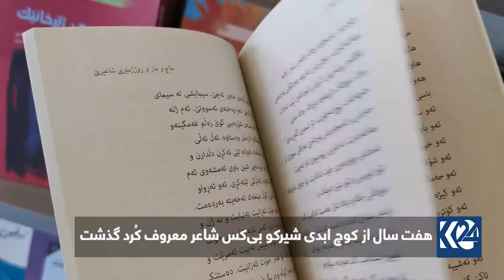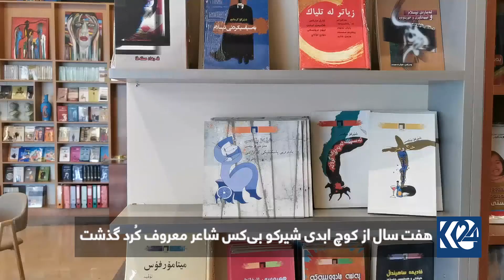هفت سال از کوچ ابدی شیرکو بی‌کس شاعر معروف کُرد گذشت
شیرکو بی‌کس، سال ١٩۴٠ میلادی در شهر سلیمانیه متولد شد.
پدر او فایق بی‌کس، از شاعران پر آوازه عصر خود بود.
شیرکو، از شاعران پر کار کُرد بود که در کارنامه ادبی خود آثار برجسته‌ای دارد.
آثار او به زبانهای فرانسوی، ایتالیایی، سوئدی، عربی و فارسی نیز ترجمه شده‌اند.
او همچنین برنده جایزه توخولسکی در سوئد شد.
موسسه چاپ و نشر سردم را در شهر سلیمانیه تأسیس و مدیریت کرد.
شیرکو بی‌کس، در چهارم آگوست سال ٢٠١٣ میلادی، به علت ابتلا به بیماریهای ریوی و قلبی در سوئد درگذشت.
پیکر او بنا به وصیت خود در کنار یادمان شهدای ١٩۶٣ در پارک آزادی شهر سلیمانیه، به خاک سپرده شد.